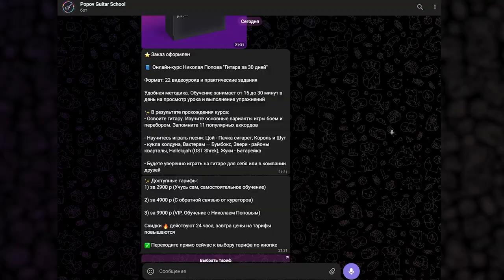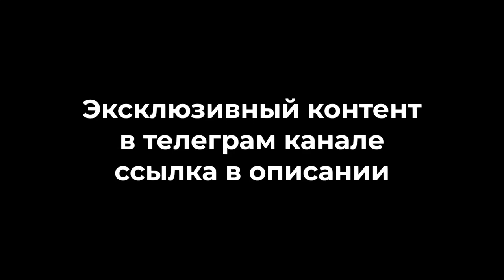ПРАНК | ГИТАРИСТ В КОСТЮМЕ КАЧКА ПРИТВОРИЛСЯ НОВИЧКОМ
В этом видео я как гитарист в костюме качка подхожу к людям на улице и играю на гитаре при этом притворяюсь новичком в начале